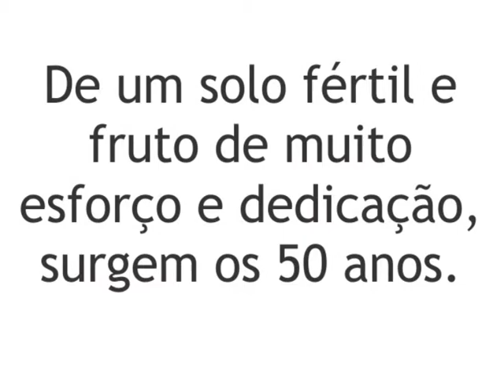APAPIR 50 ANOS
Apresentação de proposta de selo comemorativo APAPIR 50 anos.
Criação e Projeto: Rodrigo Dini Jorge - Logobyfogo Propaganda